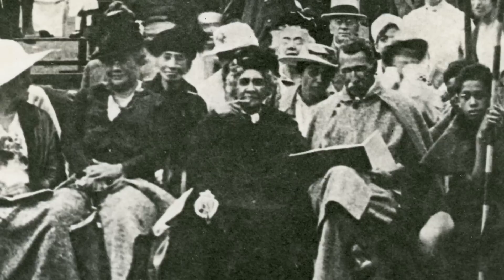History of Alexander Field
A journey through the many decades, sports, celebrations and personalities that make Alexander Field one of Punahou School's most iconic spaces. Produced in 2013.